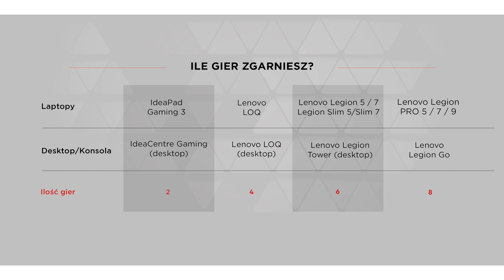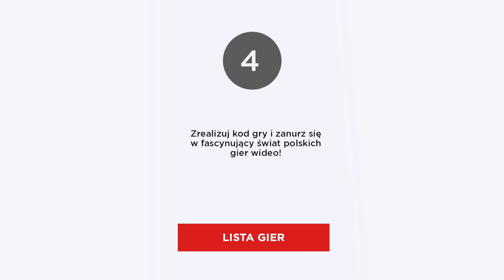Lenovo wspiera polski gaming!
Akcja “Lenovo & Polski Gaming” to promocja, która ma na celu wsparcie polskich twórców gier. Dzięki niej, przy zakupie dowolnego sprzętu gamingowego Lenovo, klienci mają możliwość otrzymania pakietu doskonałych gier od polskich deweloperów.

Promocja trwa od 1 grudnia 2023 r. do 31 maja 2024 r. Aby skorzystać z niej, należy:

1. Kupić komputer gamingowy Lenovo objęty promocją i zachować dowód zakupu.
2. Wytnij z pudełka etykietę z numerem seryjnym, zrób jej zdjęcie lub skan i wyślij poprzez formularz zgłoszeniowy. Na rejestrację masz 14 dni od daty zakupu.
3. Po pozytywnej weryfikacji otrzymasz wiadomość mailową z kodami do wybranych przez siebie gier.

Liczba kodów do gier, które można otrzymać, jest zależna od zakupionego modelu.